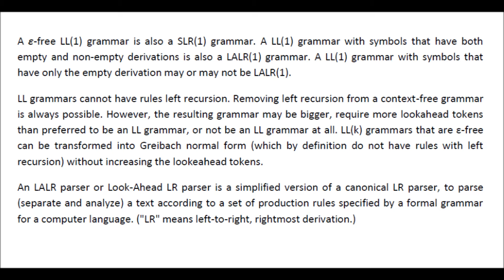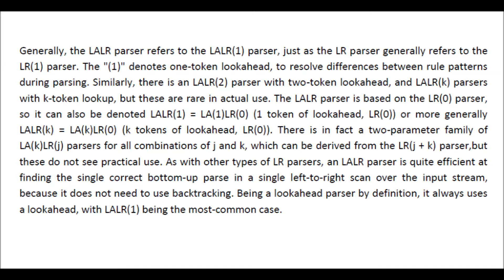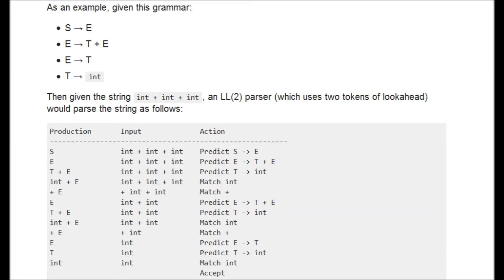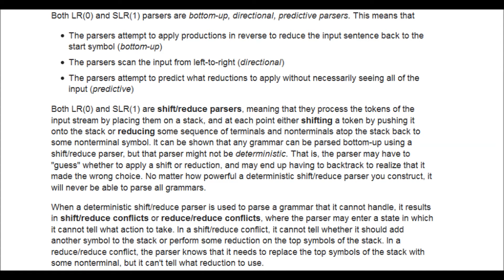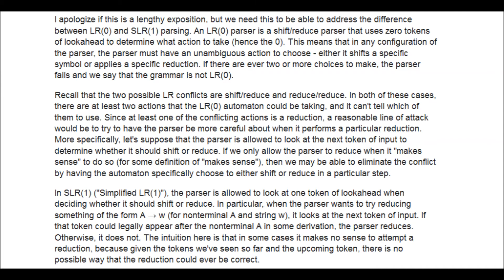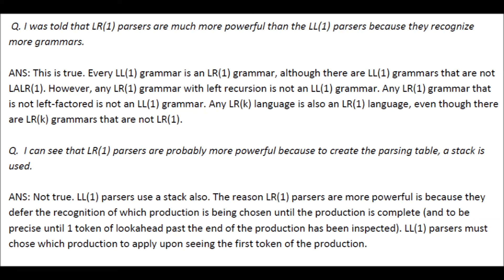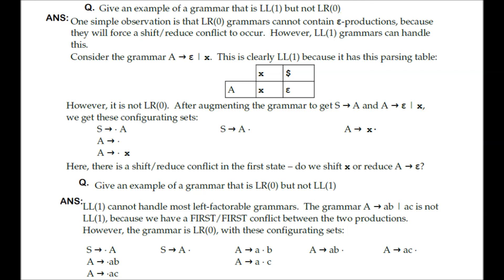Compiler Design | Facts related to Parsing LL(1), LR(0), SLR(1), LALR(1), CLR(1), LR(1) | 85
Facts related to Parsing LL(1), LR(0), SLR(1), LALR(1), CLR(1), LR(1)
Compiler Design Video Lectures in Hindi for IIT, GATE, lectures, tutorial, in hindi